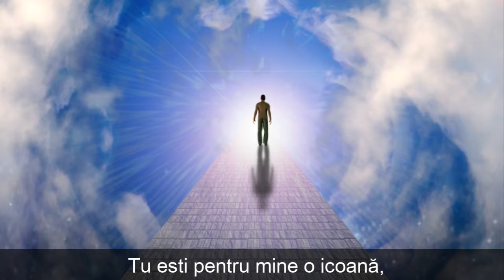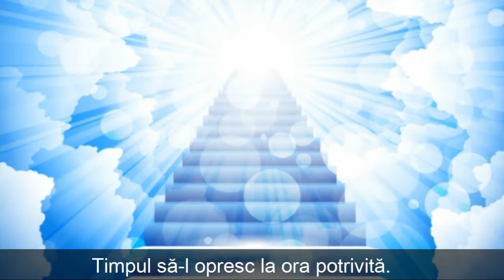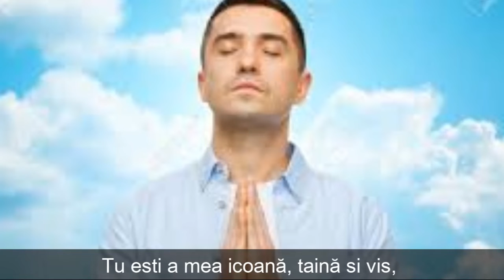TU ESTI A MEA ICOANĂ -Autor- Cristian Gabriel Vulpoiu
TU EȘTI A MEA ICOANĂ

Autor Cristian Gabriel Vulpoiu

Tu ești pentru mine o icoană,
Iar eu sunt pustiul absolut
Tu, un mugur de primăvară
Eu doar un boț însuflețit de lut.

Te caut într-o lacrimă de nufăr,
Soarele să-ți sorb într-o clipită
Deschide-mi al iubirii cufăr
Timpul să-l opresc la ora potrivită.

Te caut în faldurile mării,
Icoana mea de dincolo de rai
Glasul tău, precum strunele viorii
Ești o petală de cireș de mai.

Te caut în rai, te caut în abis,
Velință vreau să-mi fac din slava ta
Mă tem că ce trăiesc e doar un vis
Mă tem că fictiv sunt lângă dumneata.

Tu ești a mea icoană, taină și vis,
Rază de soare în chip de porumbel
Fictiv m-am strecurat într-al tău zapis
Sărut vântul și șoapta-i de mișel.